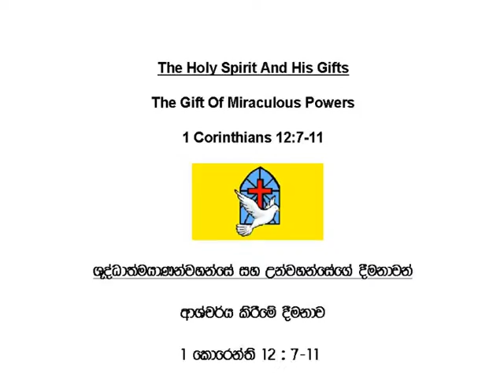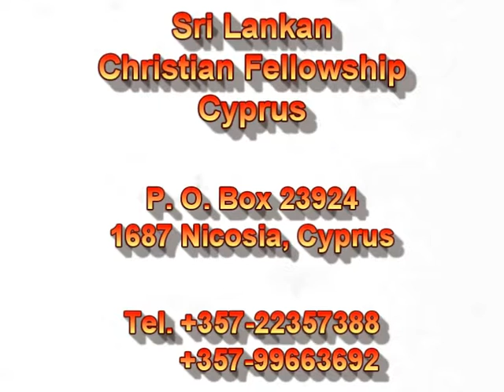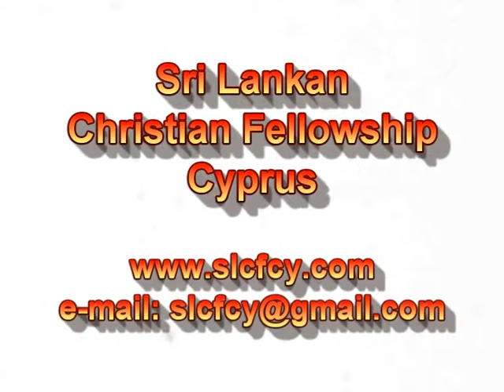The Gift Of Miraculous Powers (Preaching English – Preaching Sinhala) - SLCFCY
You Tube Channel: SLCFCY

This teaching from the Word of God can be watched as one teaching or as a part of a teaching series, called:

“The Holy Spirit And His Gifts”

It is a series of Biblical teachings on the gifts of the Holy Spirit. The series starts with a brief study on God the Holy Spirit, and moves to the baptism of the Holy Spirit and the gifts of the Holy Spirit. These teachings are aiming to help Christians to understand each gift of the Holy Spirit, how it is used and how to avoid misusing it. The approach of the messages is practical with many examples. The messages are also a challenge for everyone who desires to submit more to God and move into His supernatural power.

The language of the messages is English with Sinhala translation.
Pastor George Hadjiyiannis is teaching at the Sri Lankan Christian Fellowship Cyprus.

We apologise that in some of the recordings appears a background noise. But, we believe that the messages can be understood with a little effort from the person listening. We are sorry for the inconvenience.

The titles of the messages in this series are:
1. Who Is The Holy Spirit? (John 14:26, John 16:13)
2. The Day Of Pentecost And The Baptism Of The Holy Spirit (Acts 2:1-4)
3. The Gifts Of The Holy Spirit (1 Corinthians 12:1-11)
4. The Gift Of Speaking In Other Tongues/Languages (1 Corinthians 12:7-11)
5. The Gift Of Interpretation Of Tongues/Languages (1 Corinthians 12:7-11)
6. The Gift Of Faith (1 Corinthians 12:7-11)
7. The Gift Of The Word Of Wisdom (1 Corinthians 12:7-11)
8. The Gifts Of Healings (1 Corinthians 12:7-11)
9. The Gift Of The Word Of Knowledge (1 Corinthians 12:7-11)
10. The Gift Of Miraculous Powers (1 Corinthians 12:7-11)
11. The Gift Of Prophecy (1 Corinthians 12:7-11)
12. The Gift Of Discerning Spirits (1 Corinthians 12:7-11)
13. The Purpose Of The Gifts Of The Holy Spirit (1 Corinthians 12:1-11)